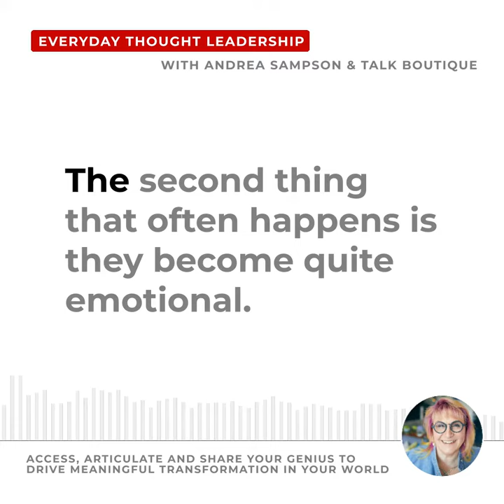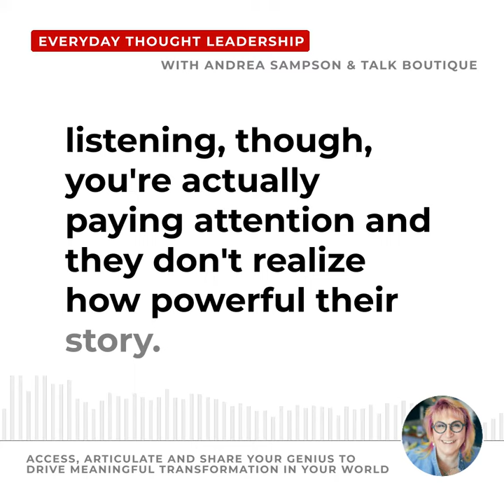The power of your story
Our unique experiences, talents, and viewpoints shape us as distinct thought leaders, ready to shine at the perfect time. 🌟

Each one of us, with our unique stories and wisdom, brings a thought leadership that is ours alone. We are pioneers in our own right.

Let's celebrate how our authenticity helps others. Our journey empowers us to lead in ways nobody else can. 💪🧠

Here's to the ThoughtLeaders in each one of us, building bridges to new horizons of understanding. 🌉🚀